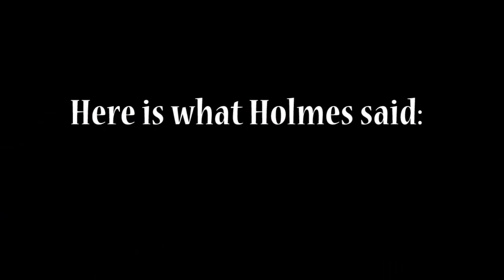The Testament of Sherlock Holmes (Part 7 - Gambling)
In which Holmes take a break from sleuthing to play a high-stakes money game.